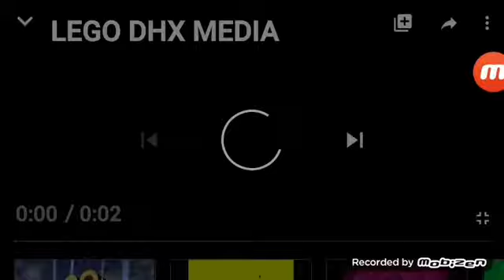Dhx media legos